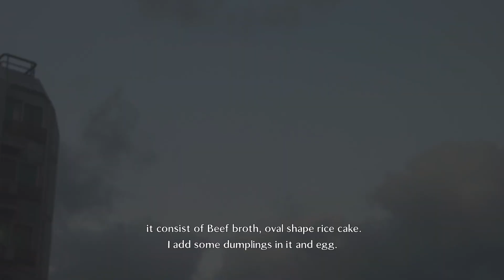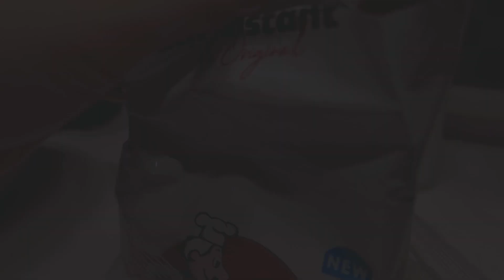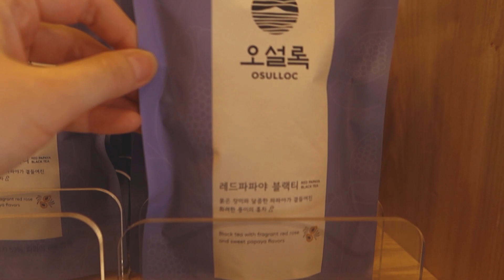Lunar New year celebration, Valentines Day dinner at home | Silent vlog Korea | chill vlog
Hi Everyone!
안녕하세요!

In today's vlog, we have a simple celebration of Lunar New year and the Valentines as well.
have a little bit of shopping and Doing some errands for our small business.

Please Watch in 1080  for best quality

00:00 - intro
00:06- Lunar New Year
00:42- Dinner
01:18- Valentines Day
03:33- Little bit of shopping
04:09- Lunch date

👜👜👜 Our shop 👜👜👜